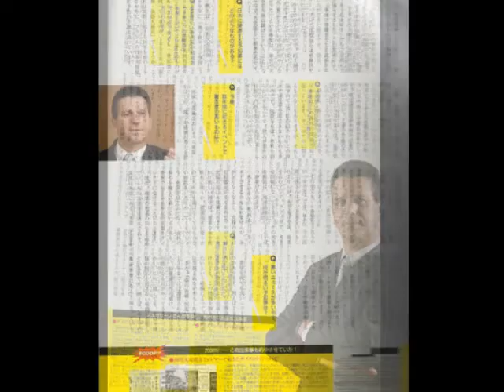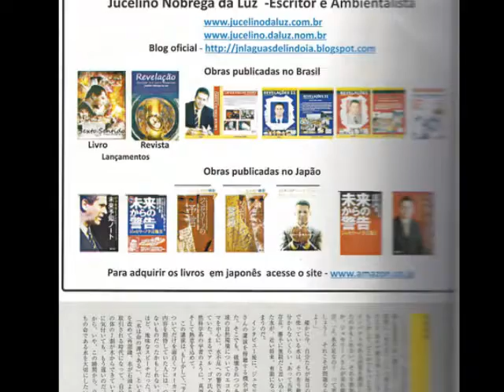REVELAÇÕES PARA O MÊS DEZEMBRO 2011 -REVELATIONS FOR DECEMBER 2011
AQUI ESTÃO AS PREVISÕES PARA  DEZEMBRO DE 2011-PRECISAMOS LEMBRAR QUE PROFECIAS NÃO SÃO PREDESTINAÇÕES